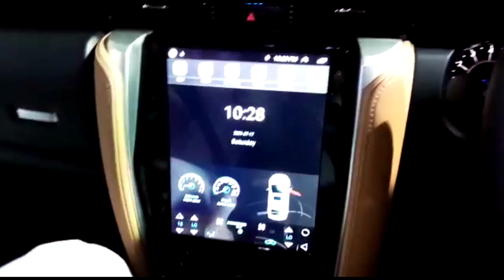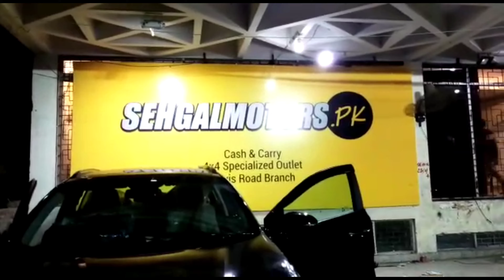Fortuner LX570 Lexus Style NKS Body Kit V1 | Tesla Style Andorid LCD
𝗢𝘂𝗿 𝗦𝗧𝗢𝗥𝗘𝗦 𝗔𝗡𝗗 𝗢𝗨𝗧𝗟𝗘𝗧𝗦:
1. Johar Town Branch: SehgalMotors.PK Store, 862-R Main Boulevard near Shadewal Chowk, Johar Town, Lahore.. Maps

2. Faisal Town Branch: SehgalMotors.PK Flagship Store, 8-C Main Faisal Town Road, Near Faysal Bank, Faisal Town, Lahore. Maps

3. Montgomery Road Branch: 57/5-R, SehgalMotors.PK Outlet, Main Montgomery Road, Near Bank Al-Habib & Soneri Bank, Lahore. Maps

4. Davis Road Branch: SehgalMotors.PK Building, 25/A Meer House, Opposite Tcs, Davis Road, Lahore. Maps

5. DHA Branch: SehgalMotors.PK Store , Opposite Phase 5 exit, Adjacent to Nawaz Sharif Interchange Ring Road, DHA, Lahore